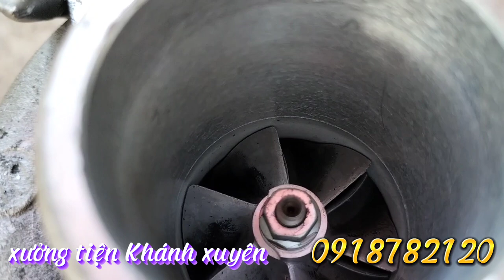hướng dẫn cách lắp đặt turbo và những kỉ thuật cơ bản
the basic techniques of turbo installation